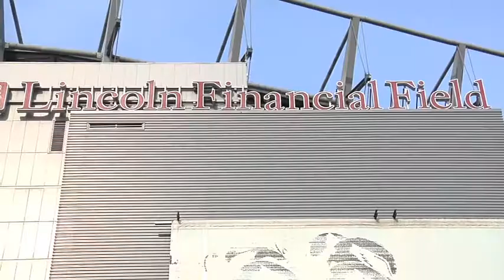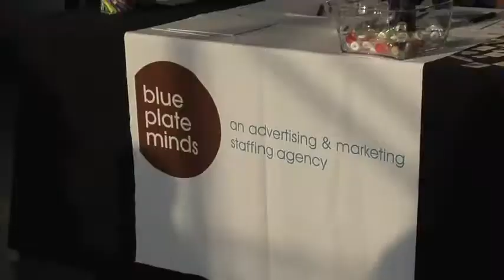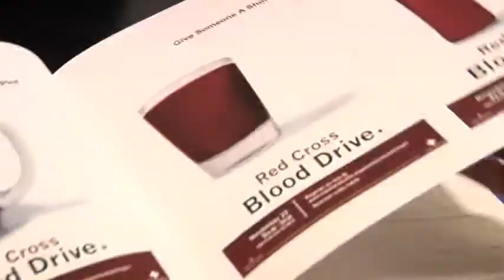Highlights from Portfolio Night 9 Philadelphia